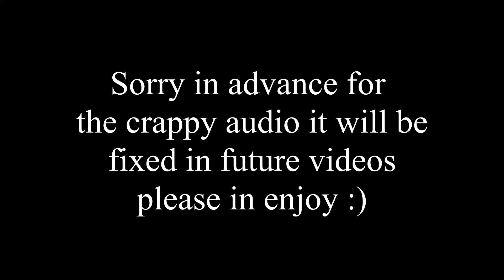WHEN BEING IMPOSTER GOES WRONG - (AMONG US)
Sorry for the audio, it will be fixed by next video please enjoy

What games would you like to see me play?